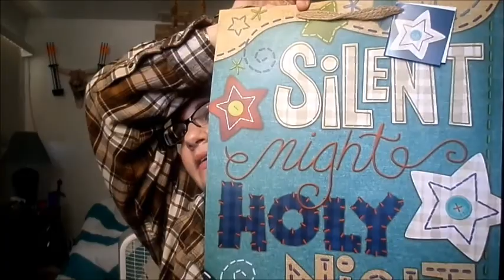❤Follow Me Around~Dollar Tree Haul #5~Christmas Shopping❤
Hope yall enjoy following a day in the life of me :)
I show yall what I am getting a few people for christmas, I couldnt show all because certain people actually watch my videos lol